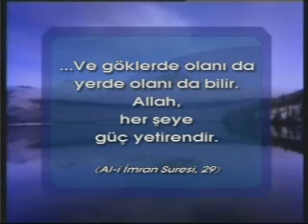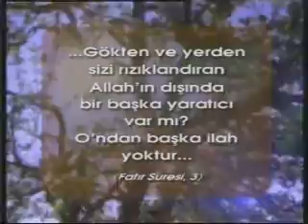Çocuklar İçin 3 Hayvanlar Alemi 5/5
Gökyüzünün süsleri olan kuşların nasıl olup da havada uçtuklarını merak ediyorsunuz, değil mi? Öyleyse bu filmi hemen izlemeye başlayın. Bu filmde çalışkan karıncaların hiç bilmediğiniz özelliklerini de öğreneceksiniz arkadaşlar. Sevimli koalaları ve develeri daha yakından tanıyacaksınız. Penguenlerin insanlardan daha hızlı yüzebildiklerini öğreneceksiniz